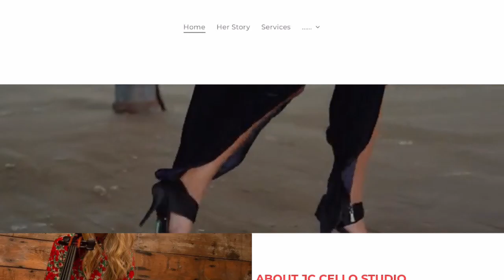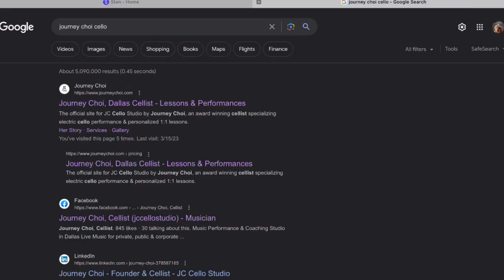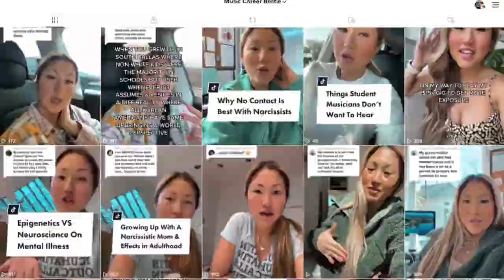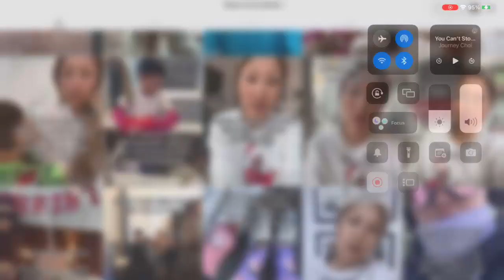🤑Rich Music Career for Performers- How to Operate as a Business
Hi, welcome to my very first youtube video!

I'm Journey, founder of a solo music brand teaching performers how to operate as a business.

After 10  years of working for large ensembles & teaching as a music contractor for school districts, 2020 threw my whole livelihood in a loop, so I made a crazy decision to go "solo" (no more filling up life with $20-$100 gigs for others).

I started to envision this "music brand" that only existed in my head during the pandemic.  By 2021, it was slowly coming to fruition and I was regularly booking gigs under my solo brand performing all over Dallas, Texas.

Music Career Bestie was born during the early stages of founding my solo music brand where I shared the raw struggles, wins, failures, pains and thrills of running a music business as a performer who knew absolutely nothing about business.

What I currently do in my music career is not something I had ever imagined doing or learned about during my classical music training- rather, it was born out of sheer passion and dedication to not only survive but thrive as a performer that enabled me to create a rich music career.

From understanding the importance of having your own artist contracts & agreements to signing a 6 figure gig as a solo performer, I am here to share my journey with you and hope to inspire others to create the rich music careers of their life.